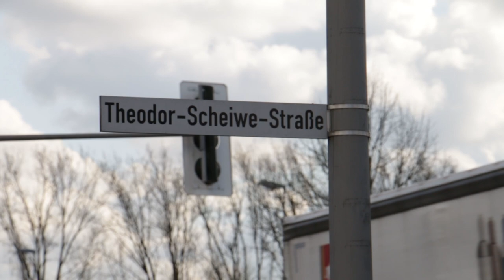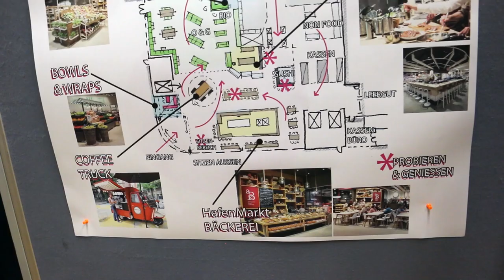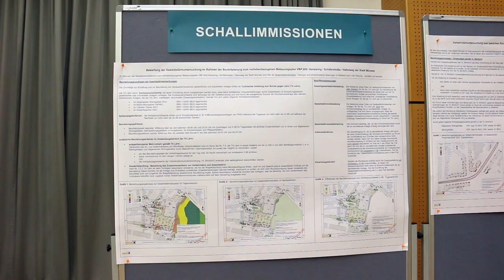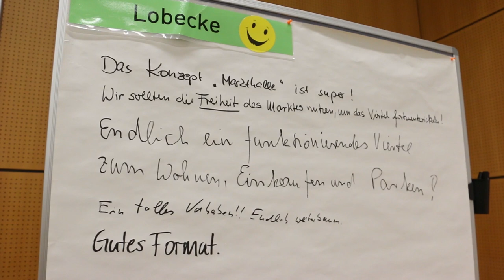Neues zum Hafenmarkt: Zukunftsmodell oder neuer Baustopp? | Ostviertel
Die Stadt Münster hatte das neue Hafenmarkt-Konzept am 3. März 2020 den Anwohner*innen des Hafenviertels in einer Informationsmesse vorgestellt. Etwa 200 Anwohner*innen des Hafenviertels waren gekommen. Wir gehen der Frage nach, was sich am Konzept geändert hat. Und: Hat es eine Zukunft oder steht ein neuer Baustopp vor der Tür?

Rede und Antwort standen uns am Rande der Veranstaltung auf der einen Seite Stadtbaurat Robin Denstorff und auf der anderen Seite Rita Hemsing-Huesmann und Timm C. Richter von der Initiative Platanenpower, die weiterhin das Projekt ablehnen.

Ein Beitrag von Jan Große Nobis.

Weitere Infos:

Stadt Münster: Planung für den neuen HafenMarkt wird vorgestellt

Grüne zu Hafencenter: Grüne lehnen Großmarkt nach wie vor ab